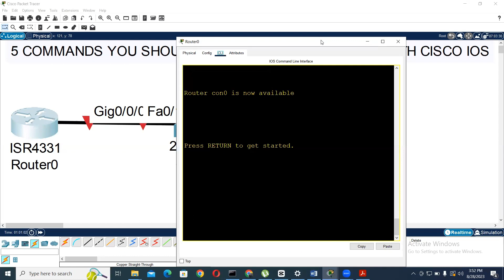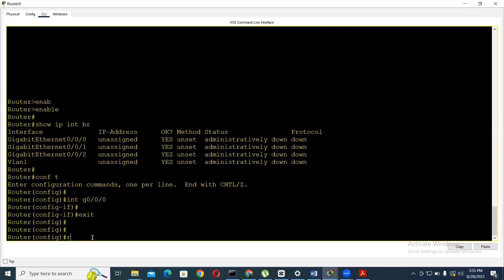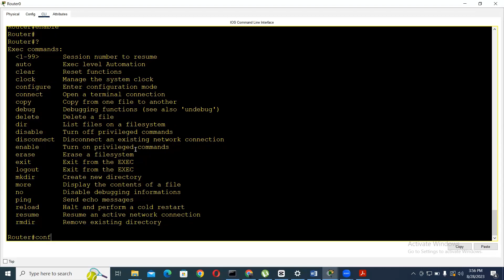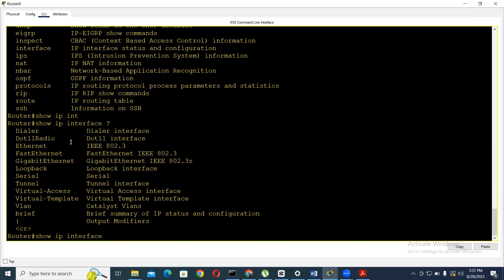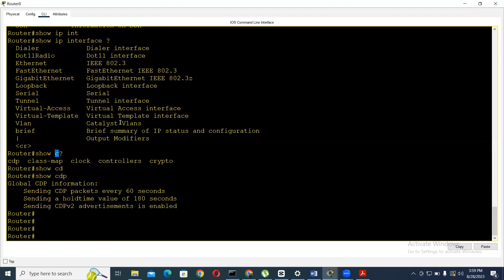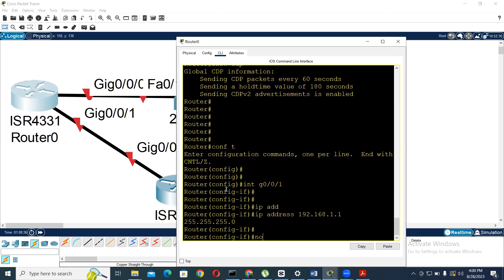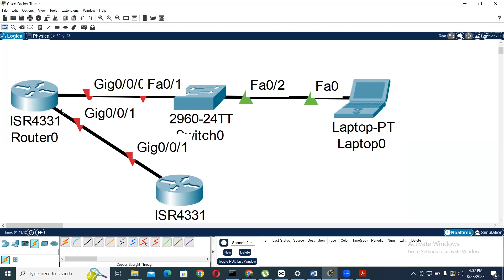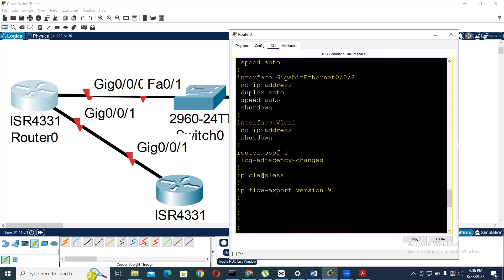Day_2: Essential Five [5] Cisco Commands Every Network Pro Should Know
Cisco IOS Commands you’ll need to rely on when handling various configuration and troubleshooting tasks. || CCNA  || Network Administrators